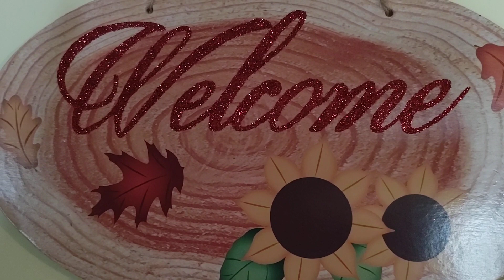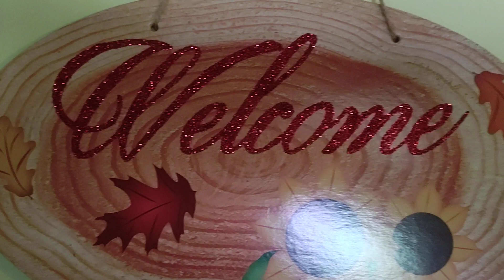Memory Tag You are ALL tagged